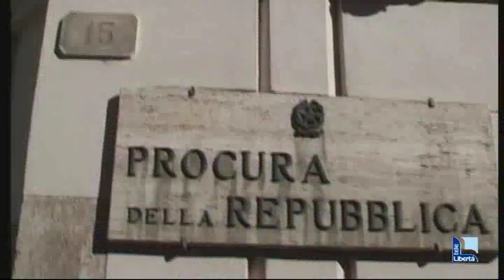Delitto del trolley, intervista a Salvatore Blasco